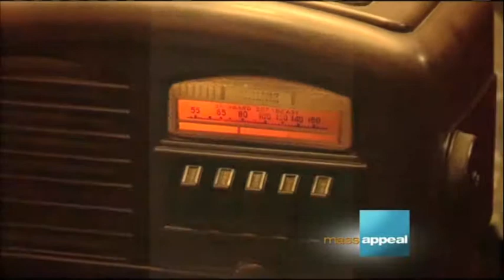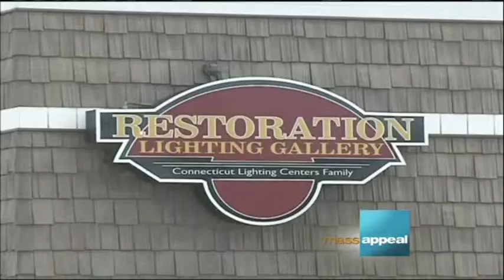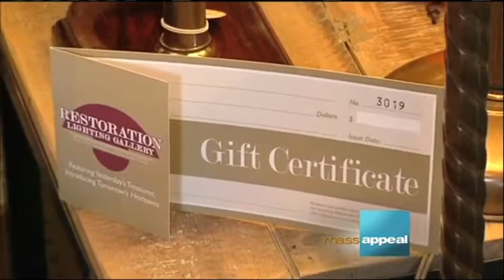Holiday Gifts at Restoration Lighting Gallery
Let Restoration Lighting Gallery be your destination for unique & FUN HOLIDAY GIFTS! Our wide selection of gift items include vintage and antique candle holders, vases, desk lamps, mirrors, home decor and much more. Not sure what to buy? We also have Gift Certificates!

About Us:
Restoration Lighting Gallery is New England's premier vintage, antique, and period reproduction lighting source, offering restoration and repair services and stocking over 1000 lamp shades.

Located in Hartford, Connecticut, we are part of the Connecticut Lighting Centers Family and we work directly with consumers, interior designers, architects, builders, contractors and the hospitality industry to provide the creativity and craftsmanship required for unique lighting design.